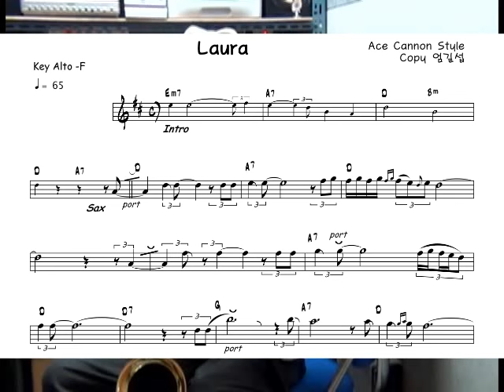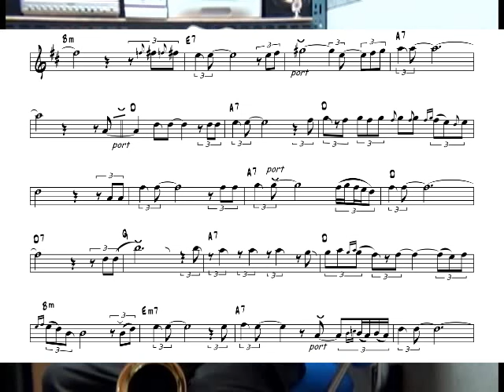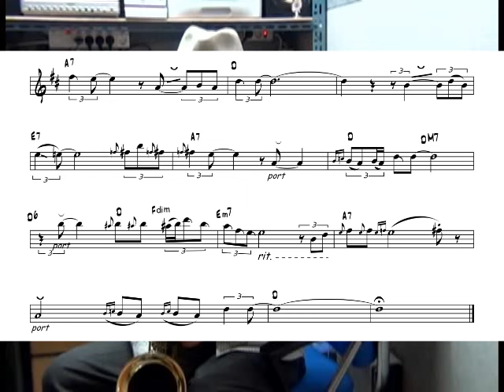Laura Ace Cannon Style 엄길섭 Um Kilsub Alto Saxophone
Ace Cannon Style Laura Alto 연주입니다